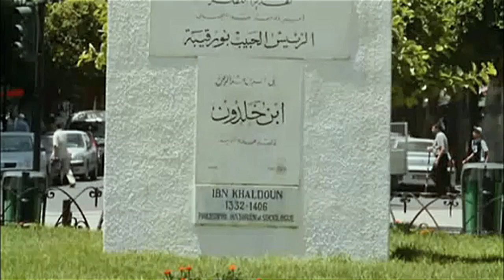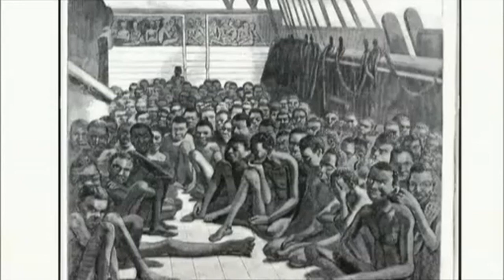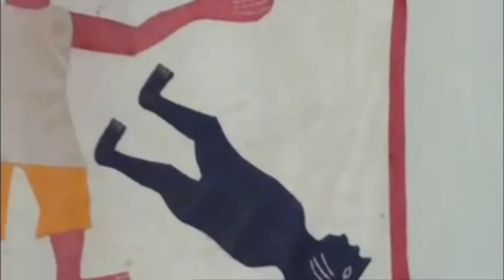14 Siècles d'Esclavage et de Traite Négrière Arabo-Musulmane - HD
1400 ANS d'histoire de l'esclavage en terre d'Islam. Documentaire historique présentant des témoignages de  chercheurs Africains spécialistes du monde arabo-musulman et de l'Afrique subsaharienne. Où est aujourd'hui la descendance des millions d'esclaves capturés et déportés en Orient? La castration de l'homme noir était largement mise en oeuvre pour éviter le métissage dans le monde arabo-musulman.